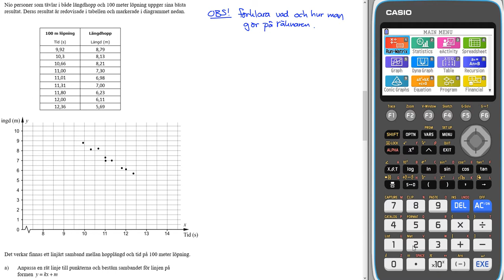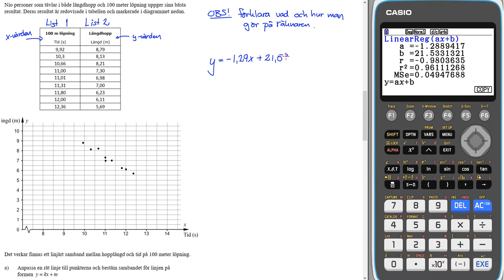Nationellt prov ht 2012 2c Uppgift 21 a